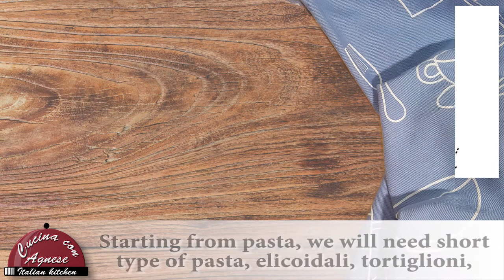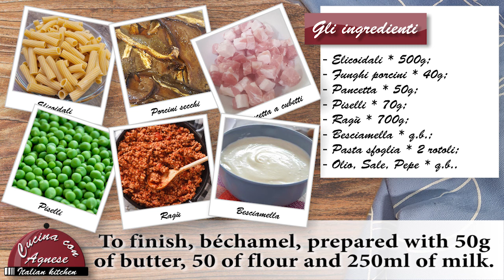Cucina con Agnese - 224. Timballo di Pasta in Sfoglia - Puff Pastry Casserole Pasta